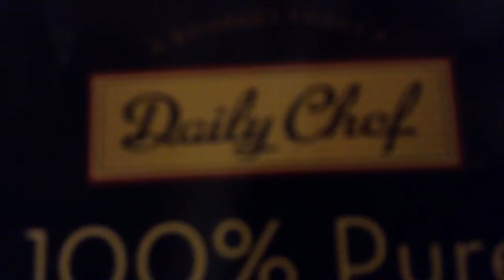Daily Chef Games